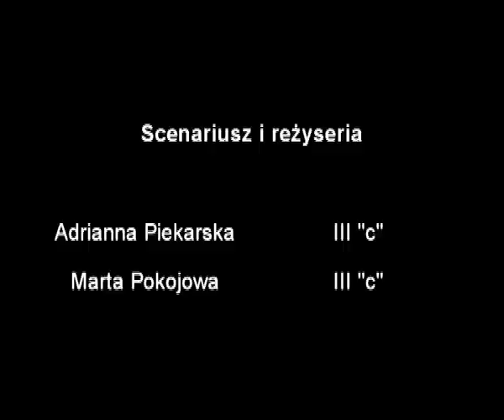w_sidłach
Film zrealizowany przez uczennice Gimnazjum nr 2 im. Mikołaja Kopernika w Turku -  Adriannę i Martę z klasy 3c. Film zdobył wyróżnienie w konkursie filmowym "Uzależnienia w obiektywie kamery" organizowanym przez Wydział Prewencji Komendy Wojewódzkiej Policji w Poznaniu oraz Urząd Marszałkowski Województwa Wielkopolskiego. Grudzień 2011 rok.